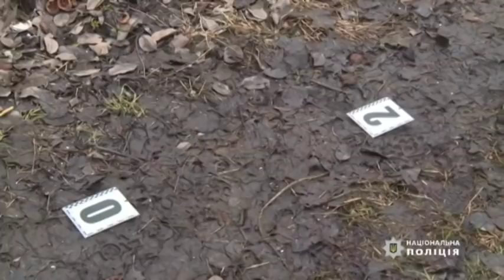Все через ревнощі: Експравоохоронець-садист на Житомирщині вбив двох жінок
На Житомирщині ексміліціонера обвинувачують в убивстві 2-х осіб з особливою жорстокістю. Він буквально забив молотком і пошматував ножем 40-річну жінку та її доньку. Спочатку молодик зізнався у вбивстві, а вже зараз заявляє, що його підставили.